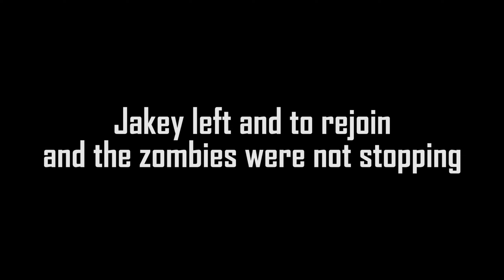SILENT HILL PT MAP Brutus! - (Part 1) JT Dream Team Plays COD BO3 Custom Zombies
Hey it's GemzDesu and I am with ma boi Jakey playing a custom zombie map called Silent Hill P.T.| Brutus on Call of Duty Black Ops 3. This has the PT silent hill environment and so much more! We find babies, lisa and we spaz out... THIS MAP IS HUGE AND INSANE!